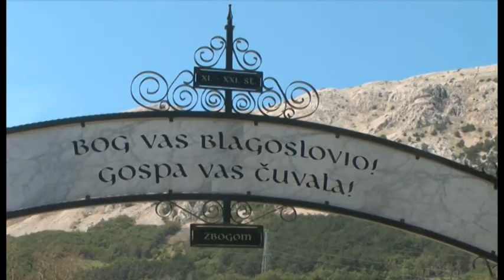DUHOVI 05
Peti i završni dio proslave svetkovine Duhova u svetištu Majke Božje Goričke na otoku Krku@hrvatskakatolickatelevizija